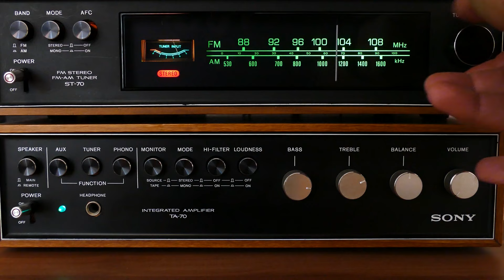LO STREAMING SALVA IL CINEMA | Parliamo con Gianluca de L'ennesimo Podcast sul Cinema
Tra piattaforme, doppiaggio, lingua originale, film in sala e periferie italiane, io e Gianluca facciamo una chiacchierata sull'importanza dello streaming e del cinema.

Acquista i tuoi film su Amazon (acquistando da questo link, Amazon mi destinerà parte della tua spesa come provvigione)

00:00 Introduzione
01:25 Chi è Gianluca
04:14 Al cinema in Valle D'Aosta
10:45 Produzioni che non amano il cinema
21:48 I problemi delle piattaforme
28:50 Il pubblico e la critica oggi
34:30 Disaffezione al cinema, perché
43:37 Sottovalutare il pubblico
51:14 Evviva le piattaforme